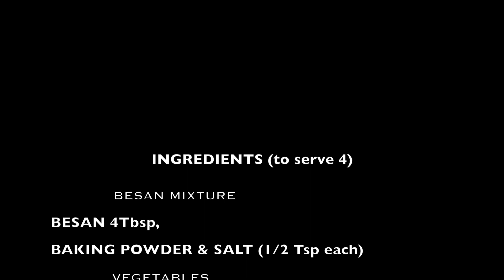Pakora Topped Stuffed Simla Mirch And Karela | Stuffed Veggie Fritters | भरवाँ सब्ज़ी पकोड़ा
PAKORA TOPPED  STUFFED SHIMLA MIRCH & KARELA
About the recipe: A quick way to prepare stuffed capsicum and bitter gourd in a unique fashion. The pakora topping adds additional flavor.

INGREDIENTS (to serve 4)

BESAN MIXTURE
besan                                     4tbsp,
baking powder & salt    1/2 tsp each
vegetables                          capsicum 2, karela 4

STUFFING
peas 1cup, potato (mashed)  1cup
salt & dhaniya powder             1/4 tsp each
mango powder (amchoor)      1/2 tsp
ginger chopped                        1tbsp
green chilli chopped                1tbsp

FOR SHALLOW FRYING USE COOKING OIL   6Tbsp

Invited to join Rita's Kitchen Air Fryer Group in facebook
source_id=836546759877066